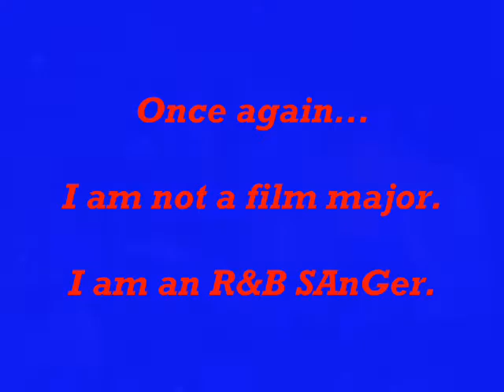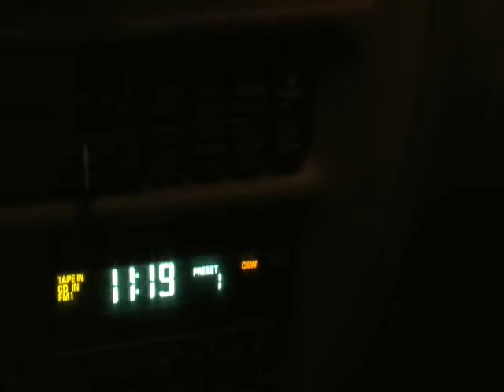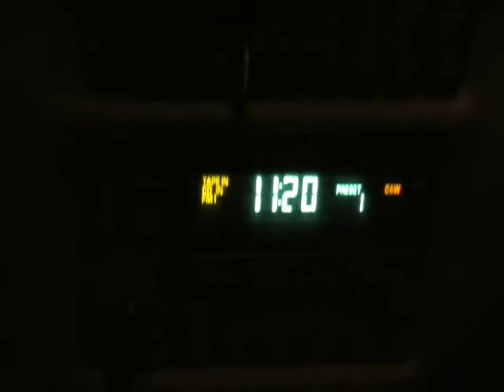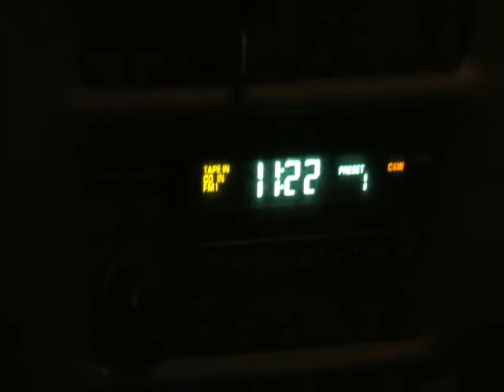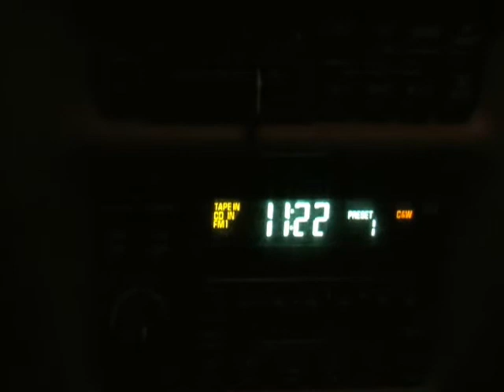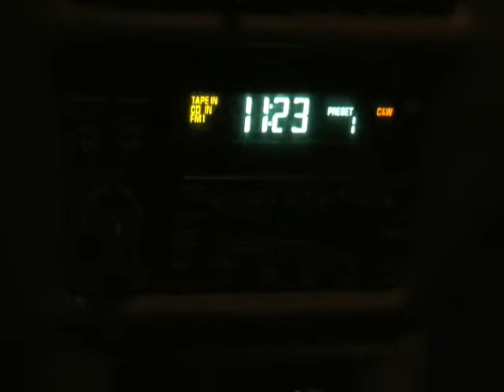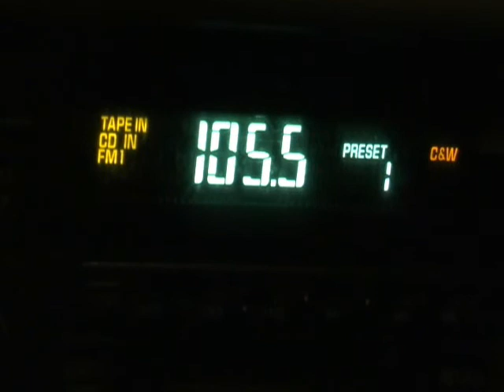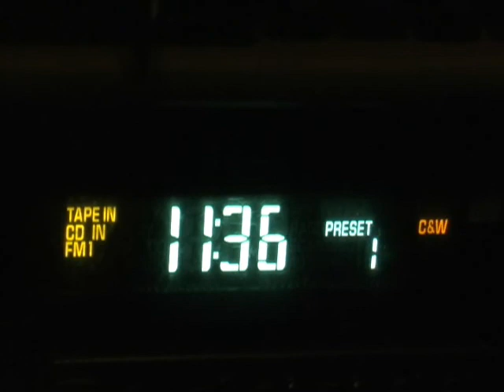Taylor Mallory & JDP on Hot 105.5 - "On the Low"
Song placed in rotation on a local radio station in Central Illinois